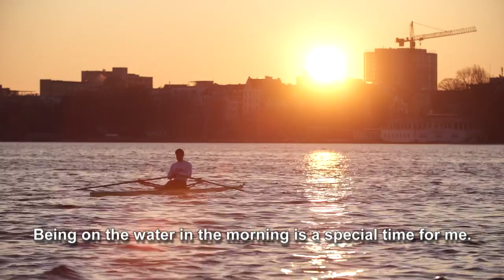Find your passion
Eric Johannesen is a rower with passion. He truely lives the Dole "My Energy"-Code, the formula consisting of healthy nutrition, regular exercise and a passion in life- for living a long, healthy and happy life. Once he got into a rowboat, he quickly realized, that this is what he wants to do. So Eric has found his passion which enriched his life in many ways. Eric gives simple advices, that will inspire each of us to a healthier way of life - based on the motto DoleFindYourWay, so that everyone can find his own motivation and passion.